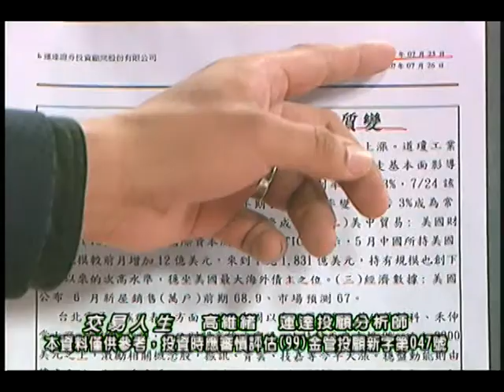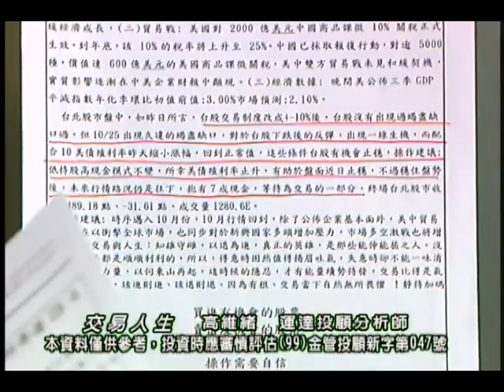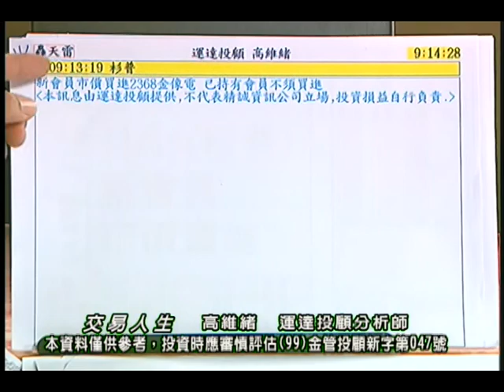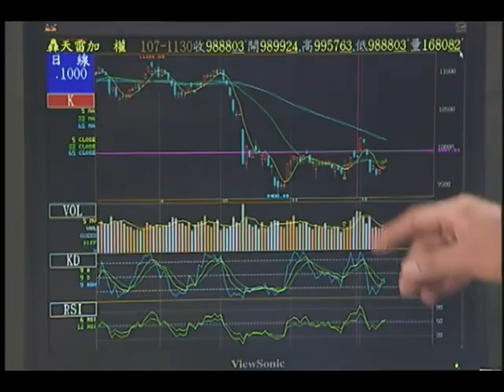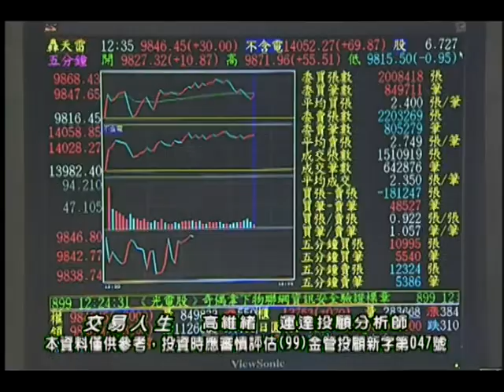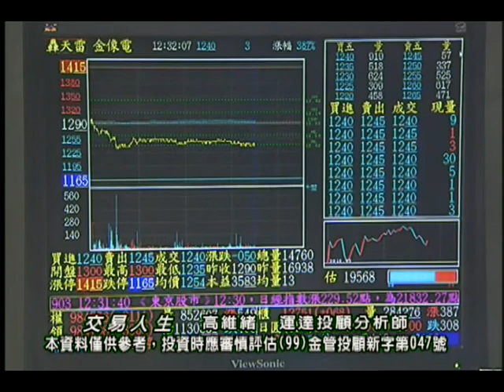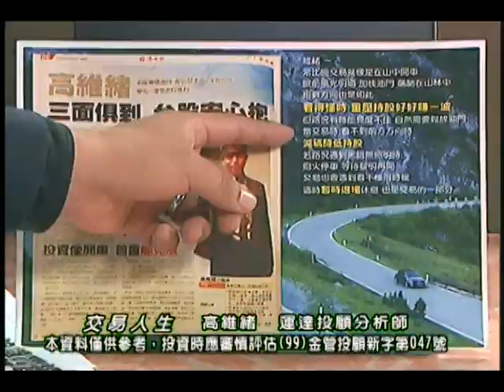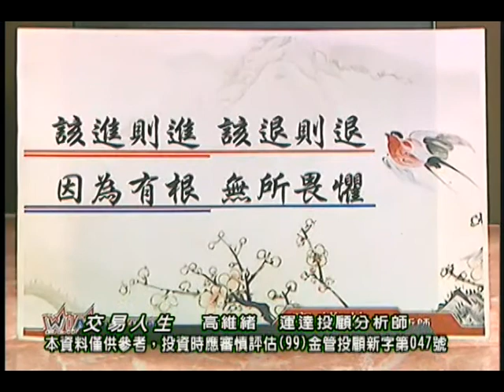20181213 高維緒 交易人生